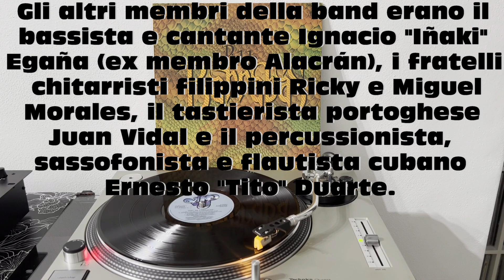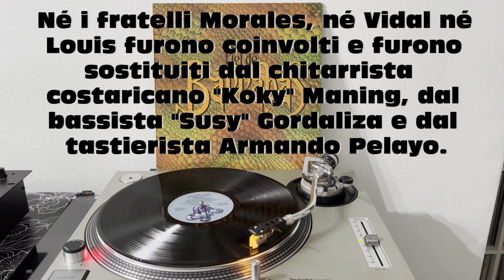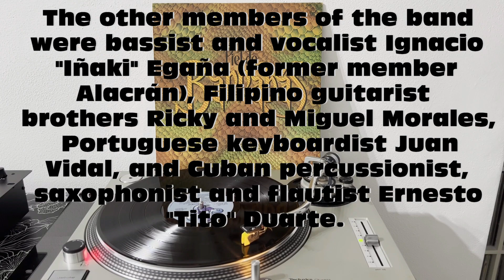Barrabas - On The Road Again (Disco-Funk 1981) (Album Version) HQ - FULL HD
BIOGRAFIE ARTISTI DISCO MUSIC-FUNK
Barrabas - On The Road Again (Disco-Funk 1981)
Text : ITALIAN  -  ENGLISH  - ESPANOL

TEXT
Another way
Another road
Another act
Another show
Another love
Another dream
Another song for us to sing

There you are, here I am
What can I do to make you mine?
It be so nice to be, with you
To spend the night

Another way
Another road
Another act
Another show
Give me your time,
Give me your love
To get me ready to be yours.

Be so nice to be with you

On the road, on the road again, . . .

Another way, another road,
Another act, another show - . . .

On the road, on the road, on the road again, . . .
Road,
Road,
On the road again - road,
Road, on the road again,
Road, road,
On the road again - road, road,